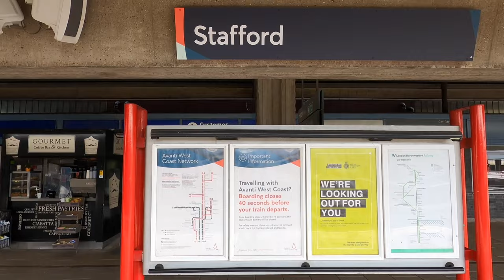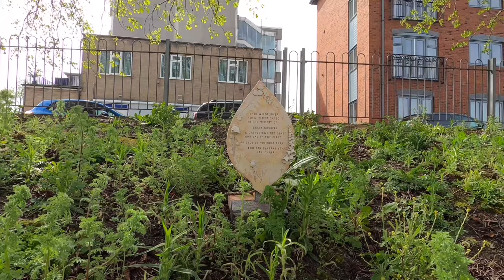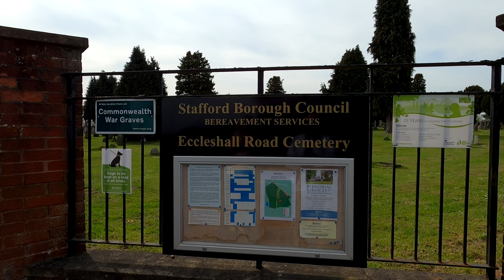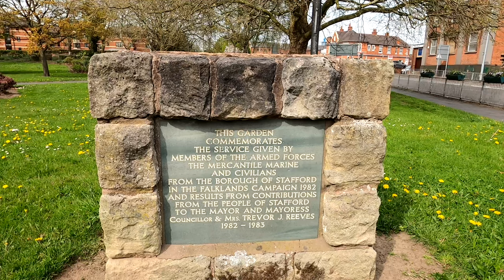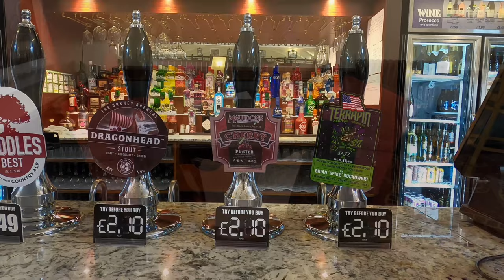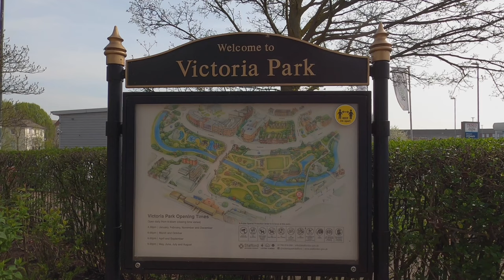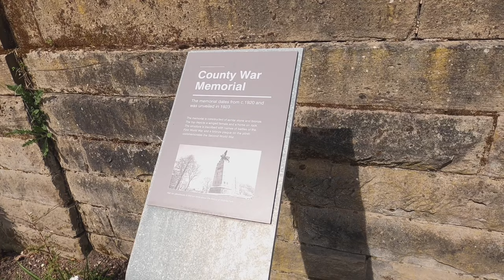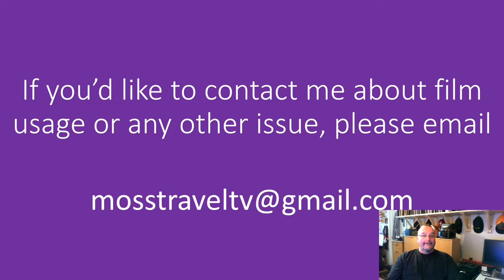Exploring Stafford, Staffordshire, England - 17 April, 2022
Stafford is a market town and the county town of Staffordshire, in the West Midlands region of England. Stafford means "ford" by a staithe (landing place). The original settlement was on a dry sand and gravel peninsula that offered a strategic crossing point in the marshy valley of the River Sow, a tributary of the River Trent.

This film, features views in and around the town centre from a circular walk, which begins and ends at Stafford Railway Station.